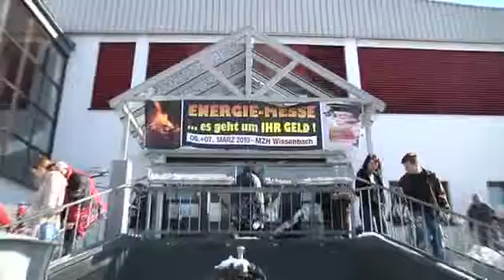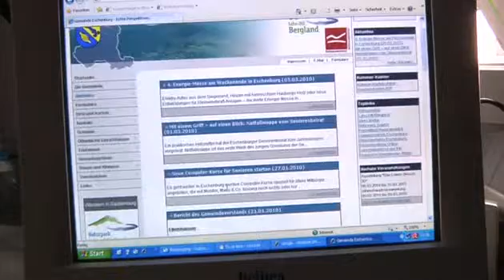Energiemesse Bürgermeister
Die 4. Energiemesse in Eschenburg-Wissenbach fand statt vom 6.-7. März 2010. Unser Thema: Interview mit dem Bürgermeister der Gemeinde Eschenburg, Herr Götz Konrad